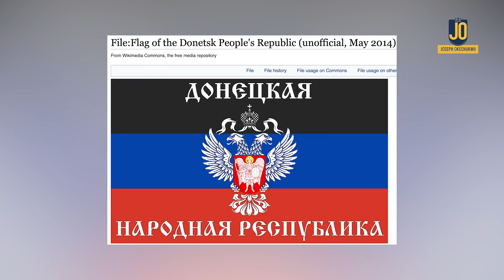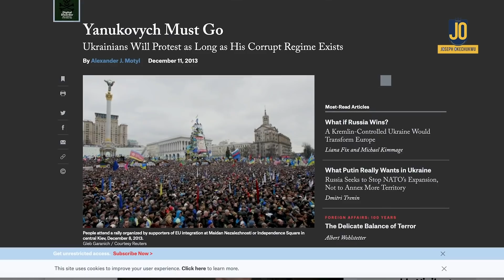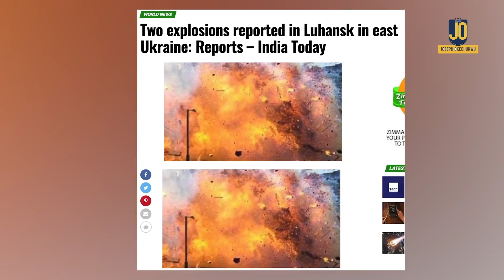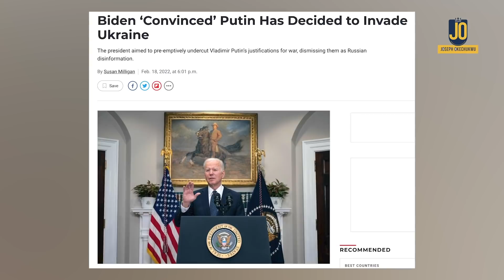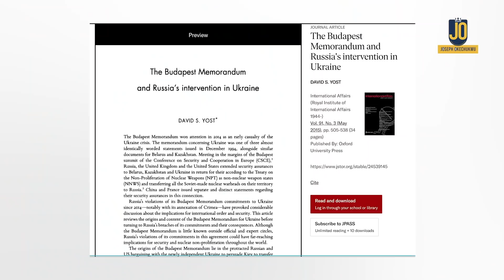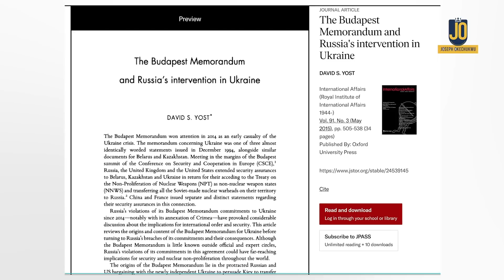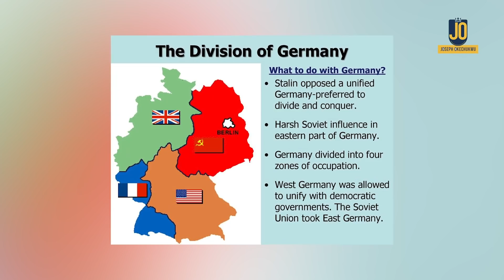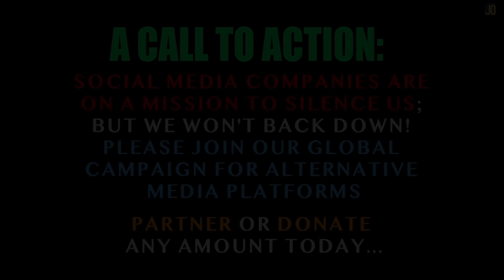RUSSIA - UKRAINE WAR: How the First Shot Was Fired & All You Need to Know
- As the push for a 3rd world war intensifies with the 1st shot fired, here's all you need to know -